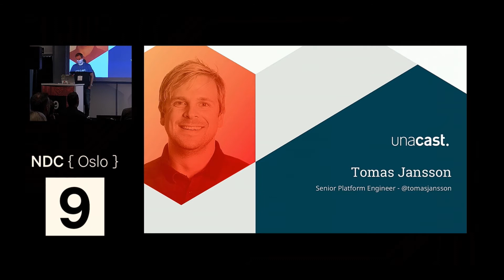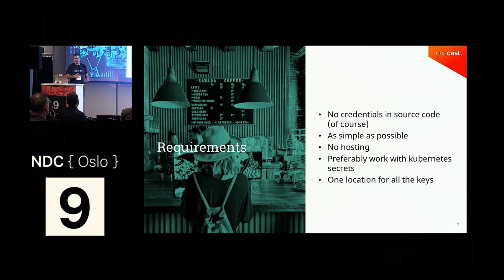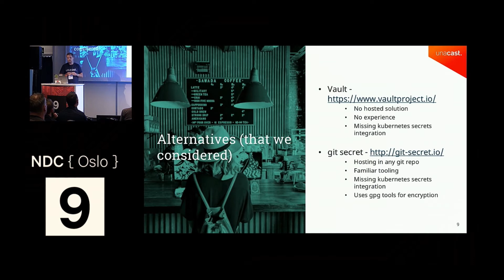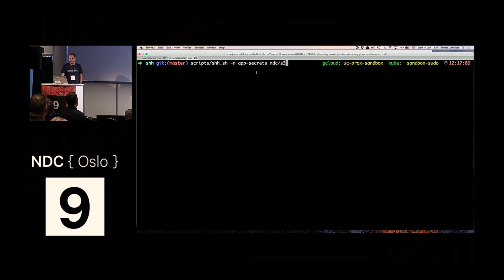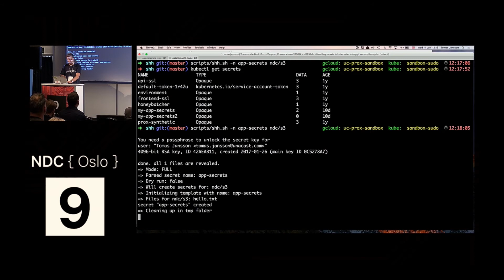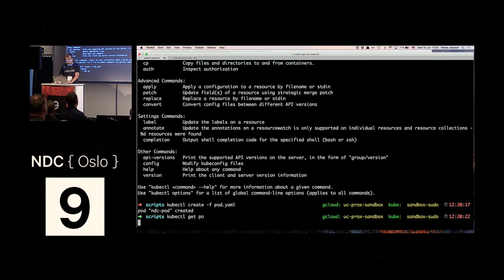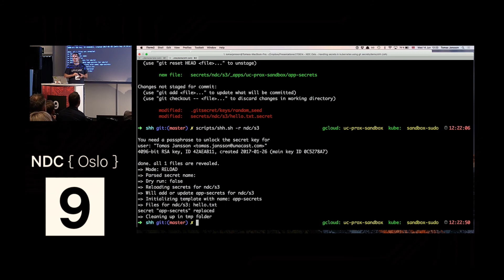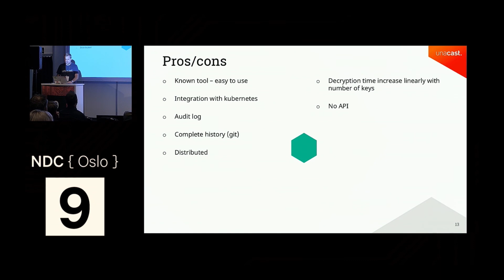Handling secrets in kubernetes using git secrets - Tomas Jansson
Secret handling is often a pain, and the solution many times involve a somewhat complex tool or is a naive insecure solution. Is there a lightweight way to deal with secrets in kubernetes?

In this lighting talk I will show you how we at Unacast use git secret as a secret storage with automatic update of kubernetes secrets.